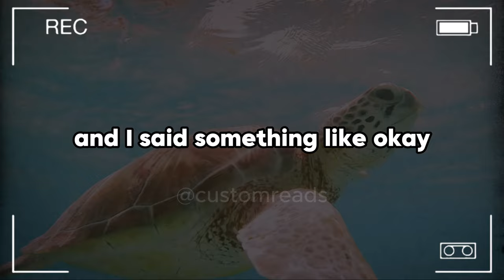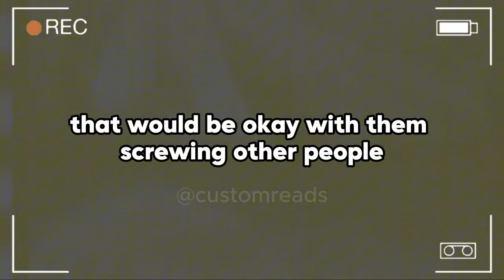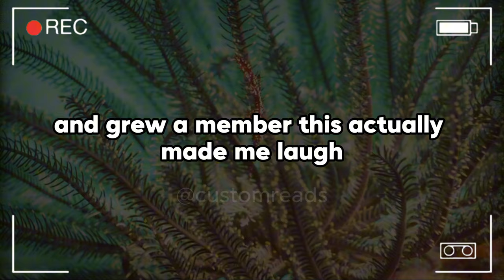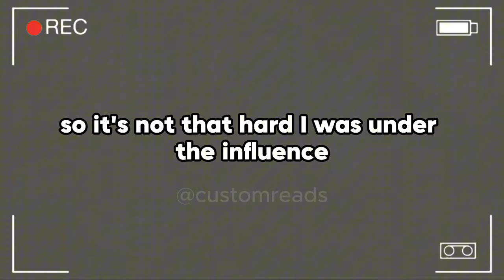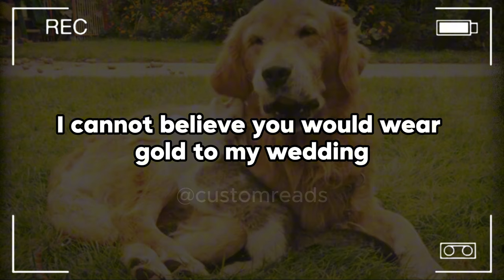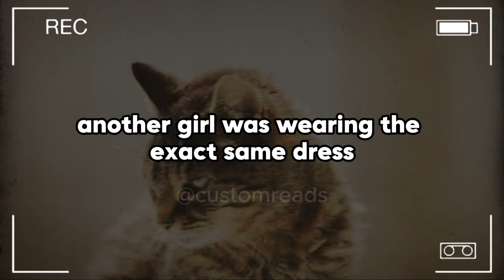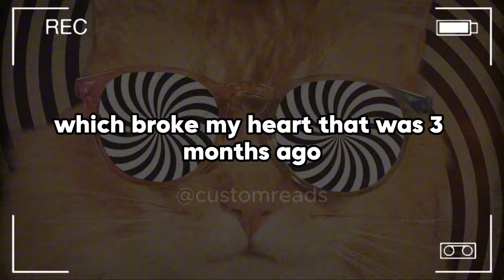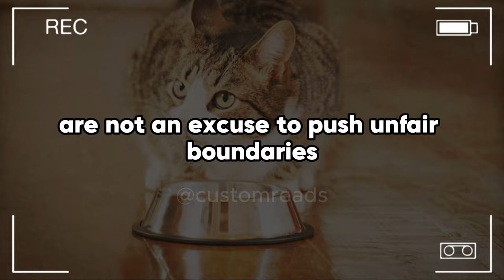I Thought She Wanted To 'Spice Things Up' In Our Relationship—Until She Admitted She Was Pregnant...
I Thought She Wanted To 'Spice Things Up' In Our Relationship—Until She Admitted She Was Pregnant With Another Man's Child. Now, I'm Left Picking Up The Pieces Of A Love That Was Built On Lies.

My girlfriend, 28, and I, 26, have been in a relationship for three years and a few months now, but not long ago she started sliding in hints before telling me that she wants to try an open or poly relationship. She asked about this before at the start of our relationship and I thought that I made it clear that I was a monogamous and not interested in that. Now she's asking again and saying how we could both even share a girlfriend, or we could be open and hook up with whomever.